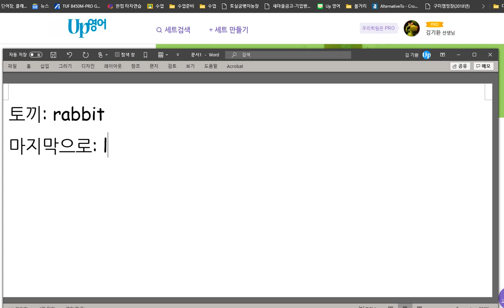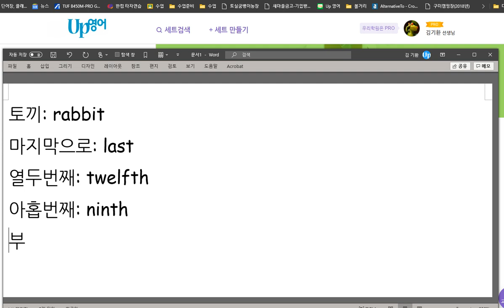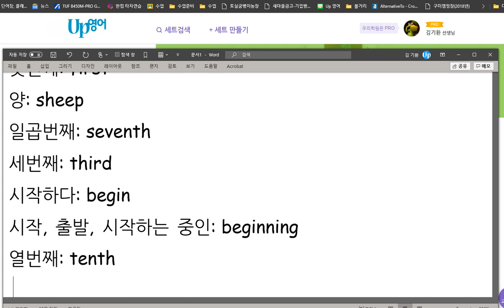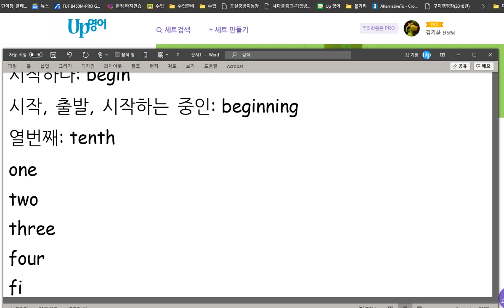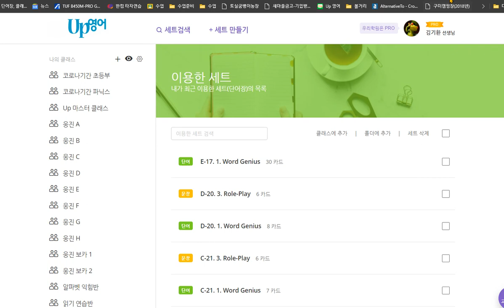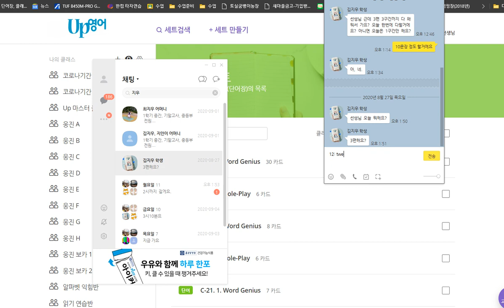김지우 2020 09 07 칭찬 숫자와 순서를 나타내는 단어와 동물 이름을 익혔습니다